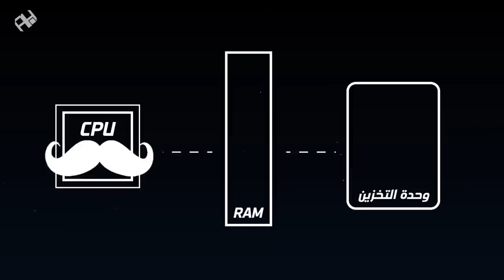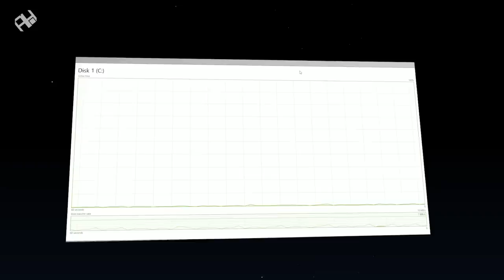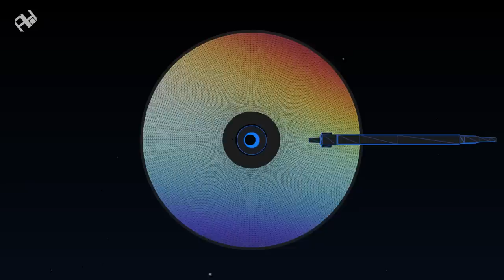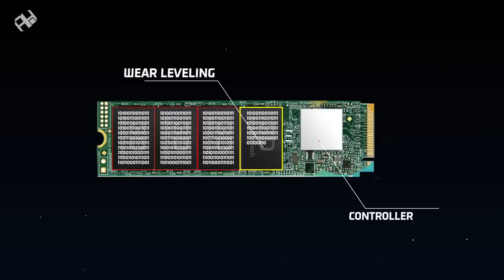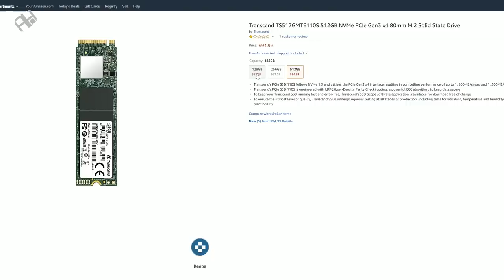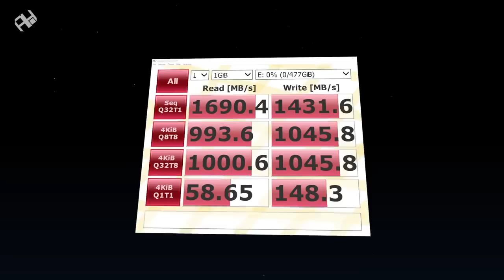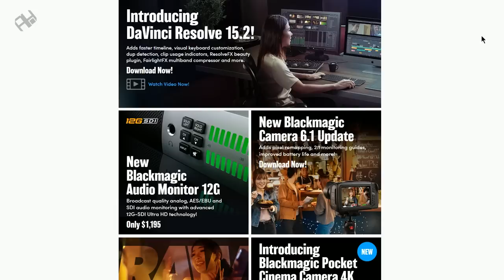كارت الشاشة مش أهم حاجة 👀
ما مدى تأثير وحدات الـ SSD مع الألعاب أو حتى مع الرندرنج والمونتاج؟!
فأر تجارب هذه الحلقة هو : Transcend MTE110S